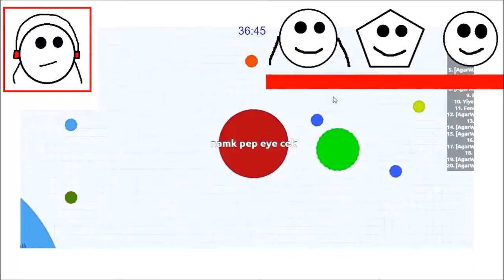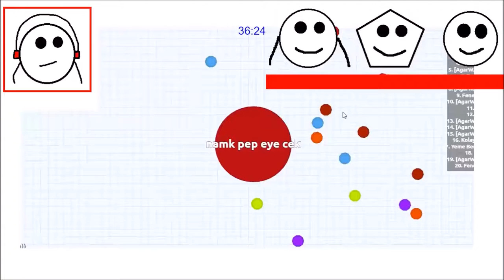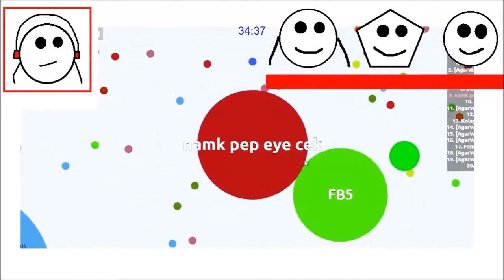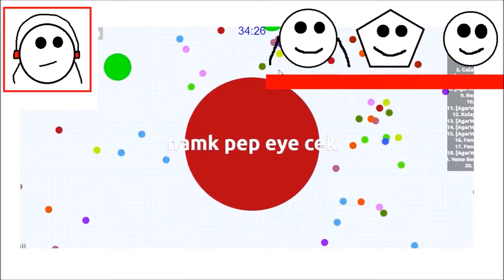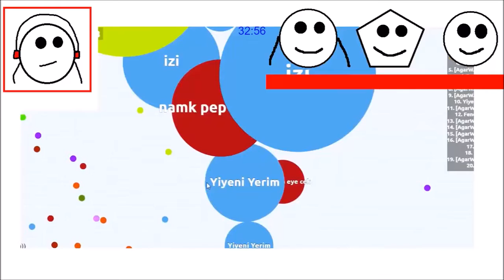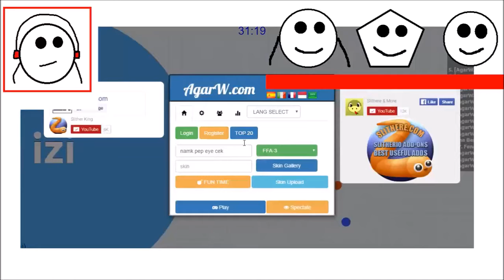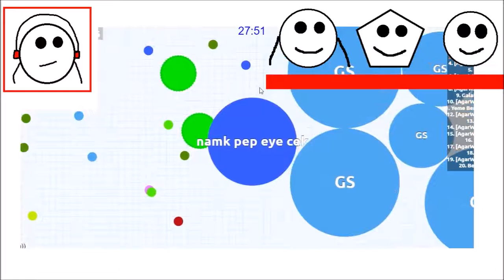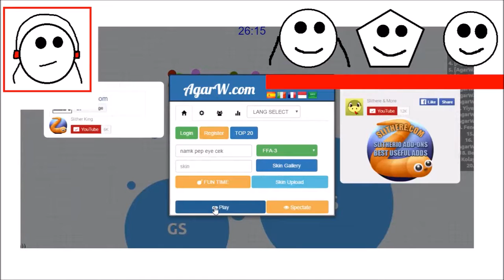WORLD HARDEST AGAR.IO SERVER EVER! (Agar.io Funny Moments)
World Hardest Agario Server Ever.
Dont Eat Me, Biggest Cell Ever, Trolling People In Agario, Highest Score Ever, Most Impossible Ever, Awesome Games.

My Friends
Cekidie429

Intro Song
Razihel - Love U